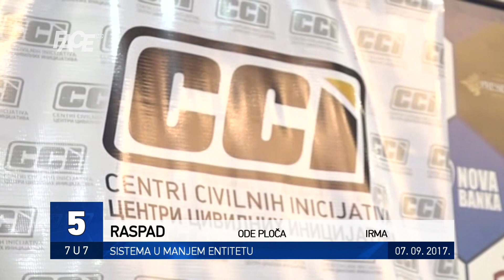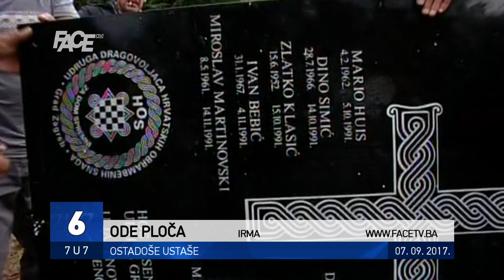VJESTNIK 7U7 - 07. 09. 2017.